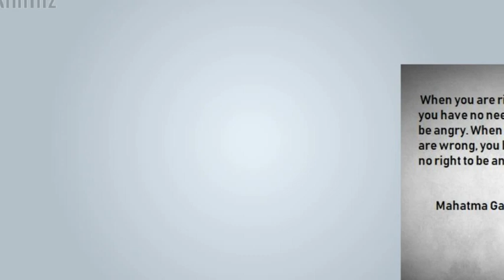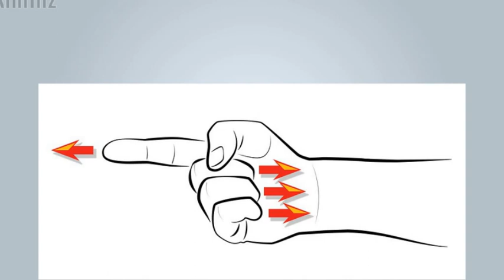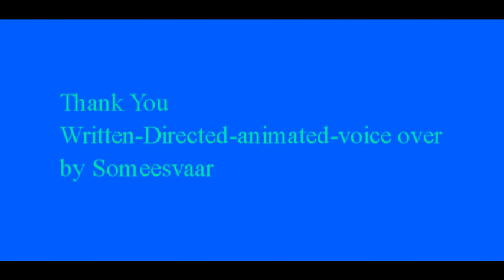The Fourth monkey,after three wise monkeys-an Imagination |Gandhi Jayanthi special |STOP - Con-Talks